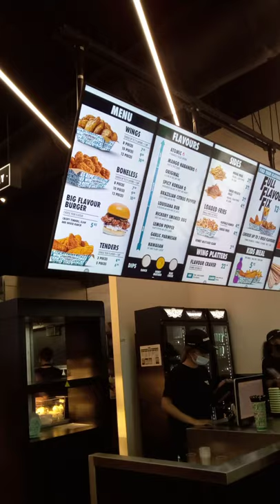Wing stop bullring